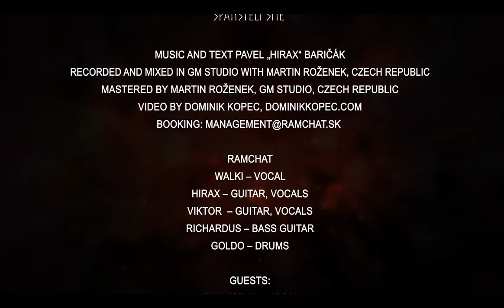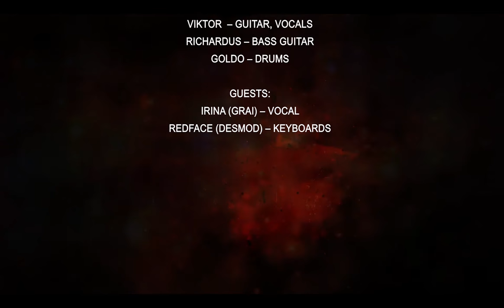RAMCHAT - Spanšteli sme (Official Lyric Video)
Pieseň pochádza z chystaného albumu "Znelo lesom", ktorý kapela vydá 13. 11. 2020.
Nahrávanie a mastering: Martin Roženek, GM studio, Čechy, jeseň 2019 / jar 2020.

Spanšteli sme
(Muzika a text: Pavel "Hirax" Baričák)

Koľko upálených, skaličených a zabitých ľudských duší.
A k čomu to všetko?
Všetko to vraždenie, lúpenie, ničenie, luhanie, pálenie, hanenie,
vinenie v mene bohov, z hladu ega.

Chcel by som stretnúť aspoň jedného človeka
bez krvi v duši, s čistými dlaňami.
Chcel by som stretnúť aspoň jediného človeka,
nielen dav masiek, uväznený blanami.

A tak sa potácam krvavou krajinou,
vrážam do masy kŕmenou špinou.
A tak sa tackám zničenou zemou,
nepôjdem s davom, vždy budem sebou.

Refrén:
Len žerieme, berieme, slepo sa hádame,
žijeme bez úcty, v slepote následkov
zabudnutí,v dušiach ochrnutí.
A ja hľadám,
hľadám ten symbol, večnú pečať,
niet viac času, už nemôžme mlčať.

Spanšteli sme
Zleniveli
Oklamaní
Otupelí

Spánšteli sme - Spánšteli sme!
Zleniveli - Zleniveli!
Oklamaní - Oklamaní!
Otupelí - Otupelí!

Spanšteli sme, zleniveli,každá blbosť nás vykoľají.
Ego, prachy všetko velí,diamant sa tlakom celí!

Vo všetkom sme premúdrelí,
v súdení sme majstri zrelí,
bez býka krava neotelí,
pozor, aby sme nezľudšteli!